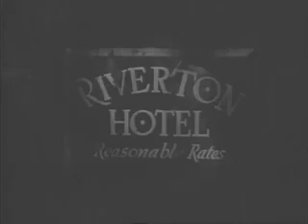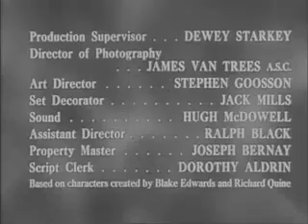The Mickey Rooney Show | S1 - Ep13 | The Executive (1954)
"The Executive"
Mickey learns that his size may be impeding his growth in the business world.